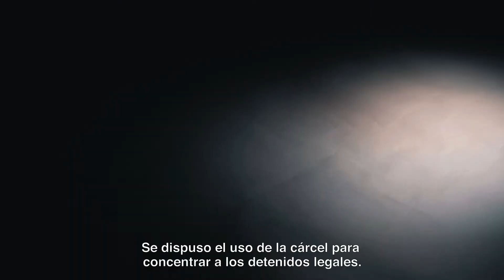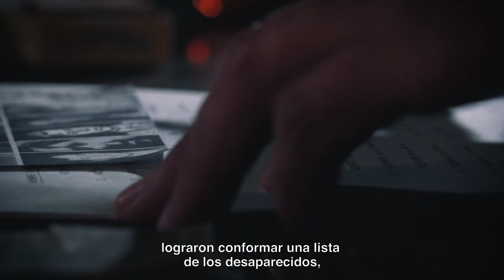Microdocumental grabado con Locomotora, para San juan.